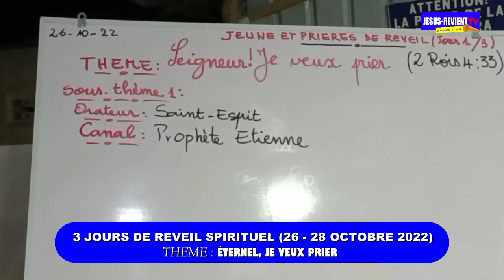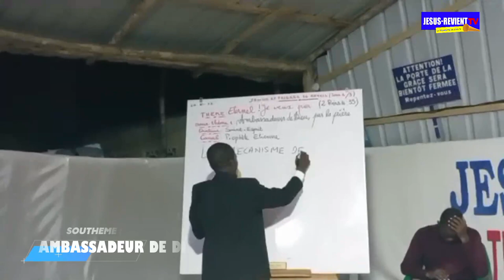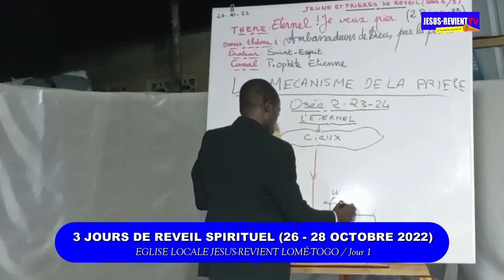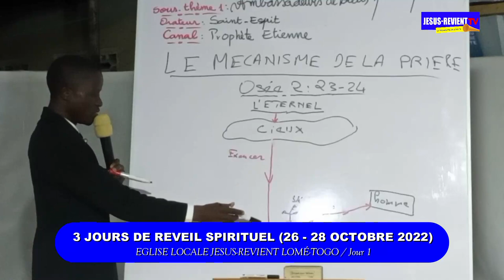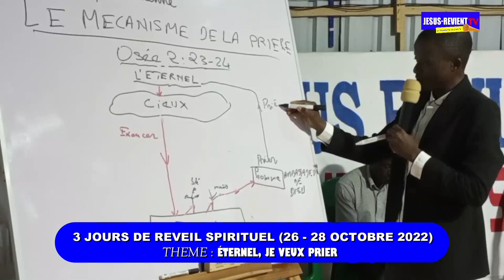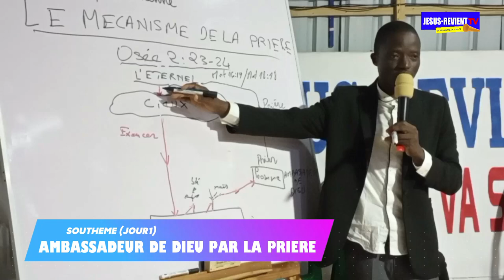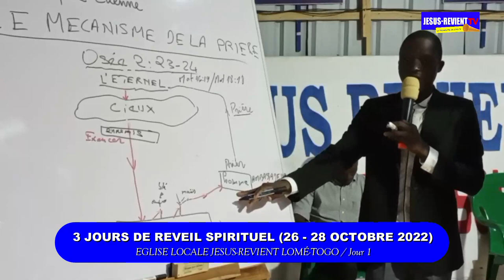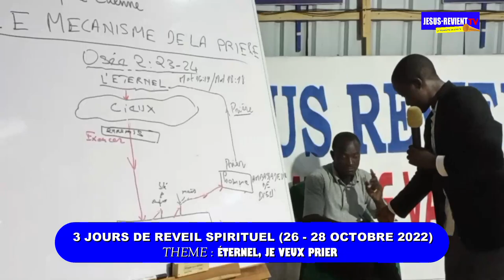🟥🇹🇬PREDICATION _ AMBASSADEUR PAR LA PRIERE REVEIL SPIRITUEL/ JESUS-REVIENT - TOGO